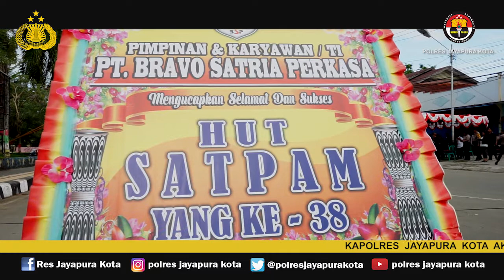Kapolres Jayapura Kota Pimpin Upacara HUT SATPAM Ke - 38 TAHUN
Kapolres Jayapura Kota AKBP Gustav R. Urbinas, SH., S.IK bertindak sebagai Inspektur Upacara dalam memperingati Hari Ulang Tahun Ke 38 Tahun 2018 dengan thema " Pemuliaan Profesi Satpam Indonesia Guna Mendukung Polri Pengamanan Pemilu Tahun 2019 bertempat di halaman Taman Imbi Jayapura. Jumat tanggal 11 Januari 2019